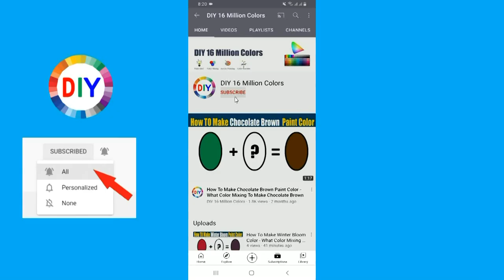How To Make Jade Lime Color - What Color Mixing To Make Jade Lime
In this color mixing video tutorial I want to show you How To Make Jade Lime Paint Color by mixing Primary Colors to make Jade Lime Paint Color
Jade Lime Color is most demanded color by artist and people are looking for to make own Jade Lime at home by Mixing  other colors to make Jade Lime
So in this video I have show you How To Make Jade Lime Paint Color using easy way.